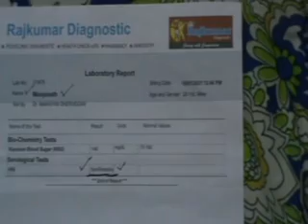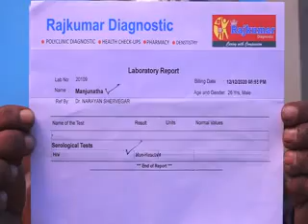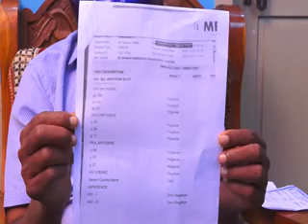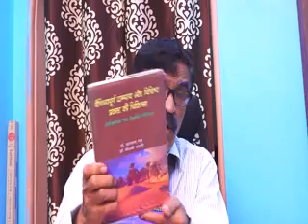It's a CHALLENGE with PROOF HIV +ve to HIV -ve in Western Blot test | Dr. Narayana Rao | English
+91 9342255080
HIV cured with Proof.
Conversation with Patients & Proof.
Can be contacted for proof.
Dr.Narayana Rao
Gopala gowda extension
Shimoga 577205
Karnataka

HIV
AIDS
hiv aids cure
hiv cure with Homeopathy and ART
hiv in English
aids in English
hiv aids in English
hiv in homeopathy
hiv aids in homeopathy
ART
Homeo
STD
hiv
aids